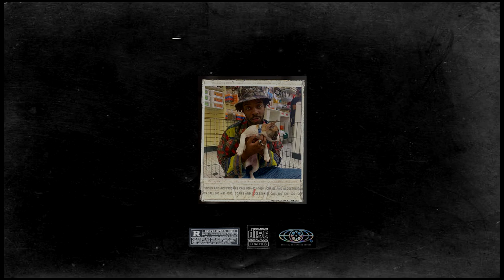(free) brent faiyaz x bryson tiller type beat "life"